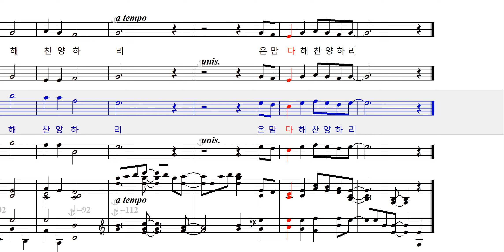주께 감사하라_Lloyd Larson_테너 Ten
유빌라테 8집